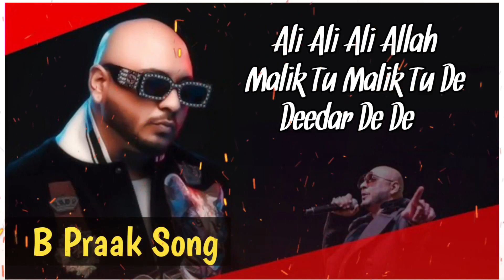Ali Ali Ali Allah Malik Tu Malik Tu De Deedar De De | B Praak | Arko | Akshay | Love Romantic Songs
Ali Ali Lyrics from Blank featuring Akshay Kumar is latest song sung by B Praak & Arko. Its music is given by Arko while lyrics are co-written by Adeip Singh with him.

Ho Ali Ali Song Details:-

Song – Ali Ali
Singers – B Praak, Arko
Musicians – Arko
Lyricists – Arko, Adeip Singh

Ho Ali Ali Song Lyrics :-

Ali..Ali..

Ho Ali Ali Ali
Allah maalik tu, maalik tu
De deedar dede

Ho Ali mera wali
De deedar dede

Jaagi re shohratein, manzilein
Sab hain mitti tere dar tale
Koyi sab kuchh mita ke mite
Koyi khud ko jala kar jale
Yeh fizool nahi hai
Jo kehte hain maalik Allah hai

De deedar dede
De deedar dede

Ali Ali Ali Ali..

Jahaan mein woh hi tanha hai
Jo tujhse bichhda hai
Yakeenan tu rehnuma
Tu raasta sabka hai

De deedar dede
De deedar dede

Marhaba apni marzi se hum
Unki aaghosh mein rehte hain
Bakhuda ab to sab log bhi
Humein malang kehte hain

De deedar dede
De deedar dede

De deedar dede x (2)

b praak all song,
b praak status,
b praak live,
b praak ringtone,
b praak sad songs,
b praak song status,
b praak all sad songs,
b praak all new song,
b praak all songs new song 2021,
b praak all songs mashup,
b praak and jaani live,
b praak akshay kumar,
b praak all songs 2020,
b praak besharam bewaffa,
b praak baras baras,
b praak best songs,
b praak bewafaai,
b praak besharam,
b praak barish,
b praak bewafai song,
b praak biography,
b praak cover,
b praak cover songs,
b praak channa ve,
b praak concert,
b praak crossblade,
b praak channel,
b praak cheti cheti,
b praak chillout mashup
punjabi song,
punjabi new song,
punjabi movies,
punjabi song 2020,
punjabi gane,
punjabi gana,
punjabi status,
punjabi sad song,
punjabi all song,
punjabi album,
punjabi all new song,
punjabi attitude status,
punjabi attitude song,
punjabi all movies,
punjabi album songs,
punjabi audio song
sad song,
sad status,
sad shayari,
sad alone whatsapp status,
sad attitude status,
sad album songs,
sad alone status,
sad all song,
sad assamese song,
sad arabic songs
hindi song,
hindi movie,
hindi gana,
hindi film,
hindi new song,
hindi gane,
hindi dj song,
hindi album,
hindi action movie,
hindi album songs,
hindi all movie,
hindi all song,
hindi audio,